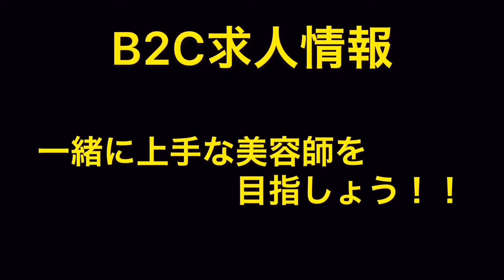アナ雪2が始まったのでエルサ風編みおろしアレンジ！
エルサ風編み下ろし
美容師アレンジ動画

B2Cスタッフ
スタイリスト　　　田渕麻由子
モデル　　　　　　松浦知奈美

アレンジ動画
編み下ろしアレンジ！
アナ雪2が始まったのでアナ雪1のエルサ風編み下ろしです！！可愛いアレンジです！

■大阪梅田B2Cスタッフ募集■
経験3年以内のアシスタント、来春卒業の美容学生
上手になるカリキュラム、練習方法があります。
本当に上手な美容師になりたい、技術を極めたい方
ヘアもネイルも着付けもトータルでお客様をキレイにする技術を習得したい方
一生美容師を続けていけるスキルをB2Cで！
美容師人生をここから1歩踏み出そう。

サロン見学、資料請求はお気軽にお申込みください。